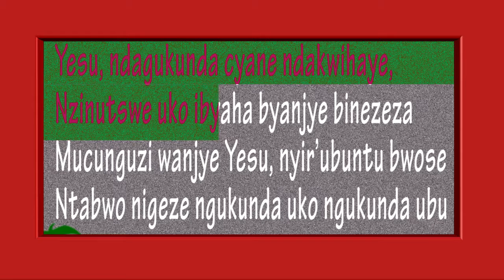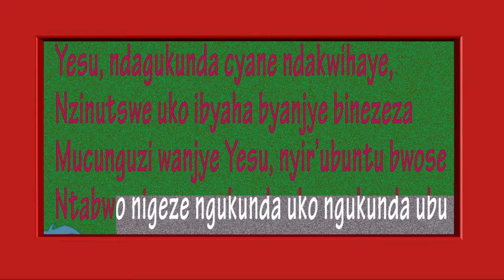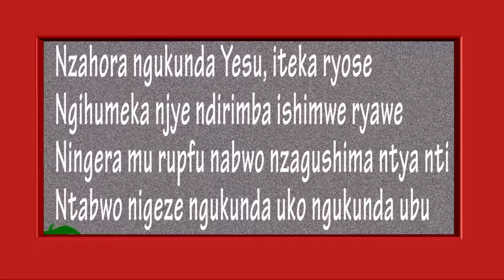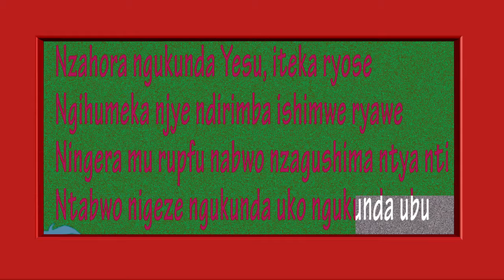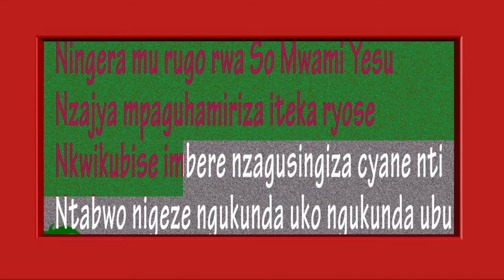12 Yesu ndagu